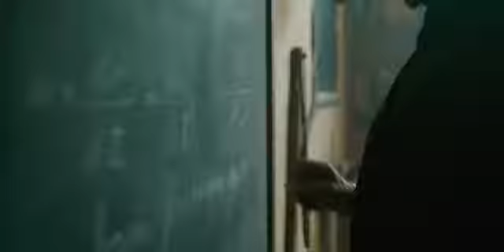Albert Einstein study in college